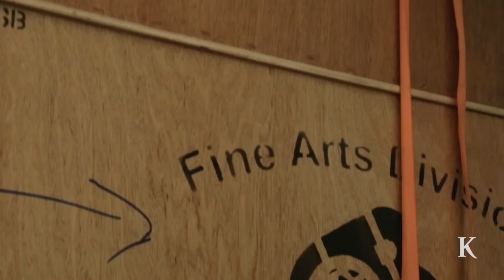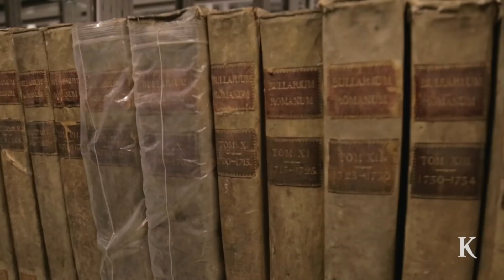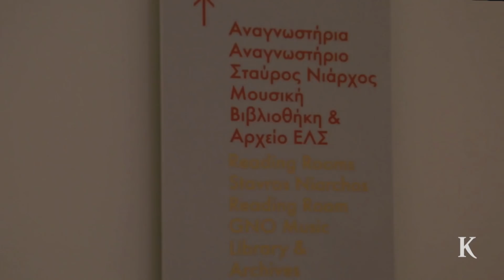Η μεγάλη μετακόμιση της Εθνικής Βιβλιοθήκης | Η ΚΑΘΗΜΕΡΙΝΗ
Η «Κ» καταγράφει τη μεγάλη επιχείρηση μεταφοράς των βιβλίων της Εθνικής Βιβλιοθήκης της Ελλάδος στο νέο της σπίτι στο Κέντρο Πολιτισμού Ίδρυμα Σταύρος Νιάρχος.

Ρεπορτάζ: Σάκης Ιωαννίδης/ Κάμερα: Αλεξία Τσαγκάρη/ Μοντάζ: Μυρτώ Λεκατσά/ Επιμέλεια βίντεο: Γιάννης Παπαδόπουλος